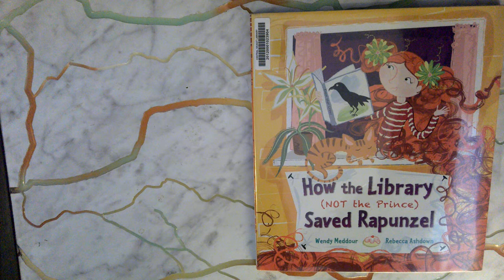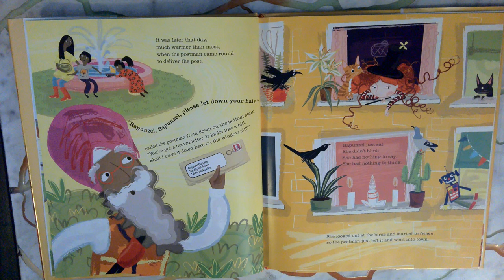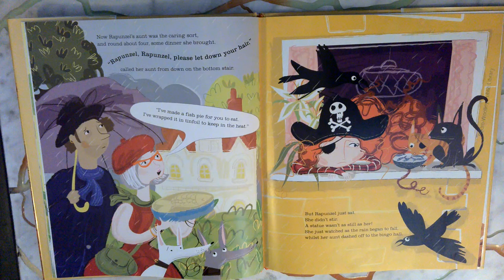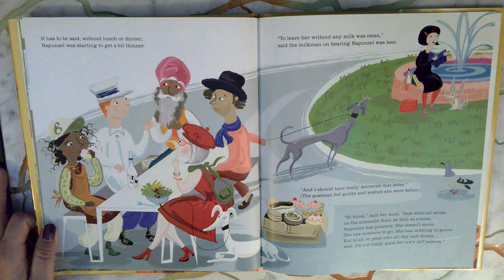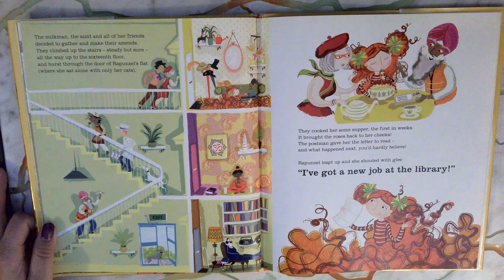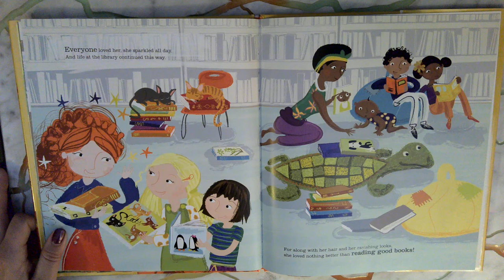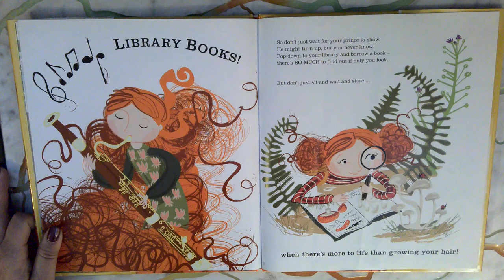How the Library (Not the Prince) Saved Rapunzel by Wendy Meddour Read Aloud